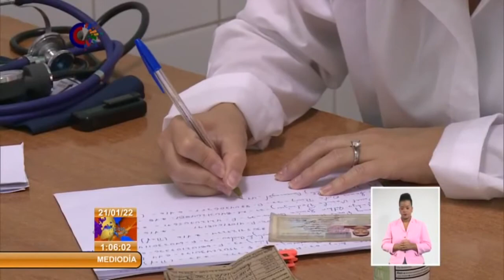Cuba intensifica vacunación de refuerzo anti-Covid-19 en el municipio Playa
Cuba intensifica la VacunaciónDeRefuerzo anti-Covid-19 para mejorar la respuesta inmune de la población, ante la presencia de Ómicron. En el municipio Playa recibieron su dosis más del 90 por ciento de los habitantes posibles a vacunar, y se intensifica la vigilancia epidemiológica por la creciente afluencia de visitantes extranjeros.